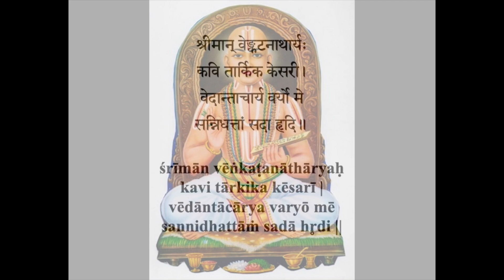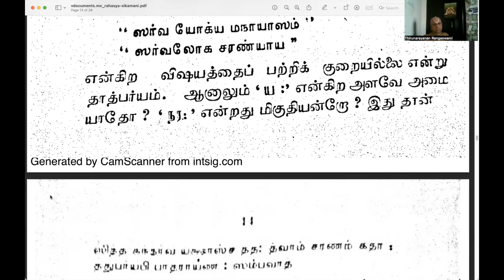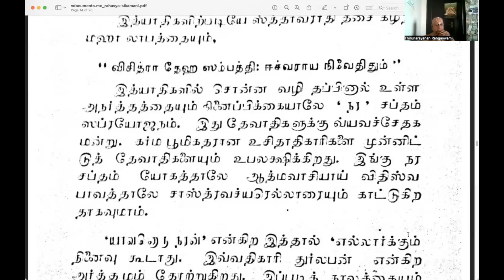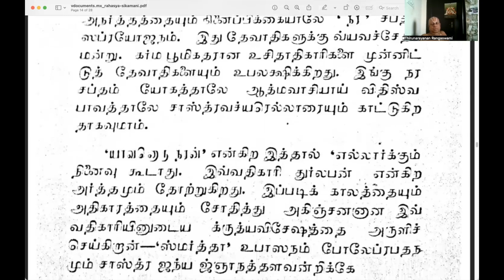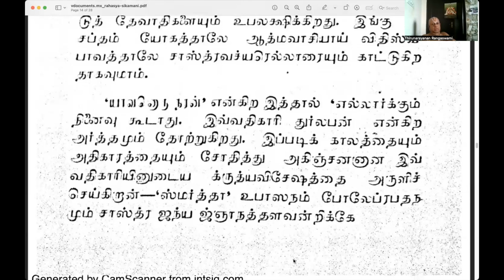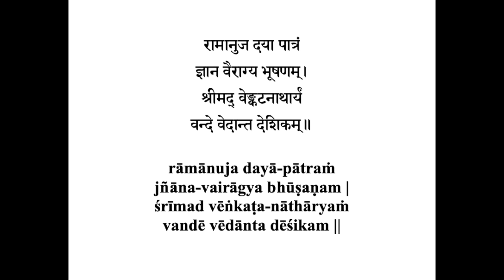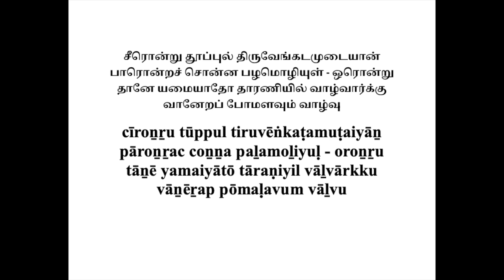Rahasya Sikhamani Part 5 2023 3 11